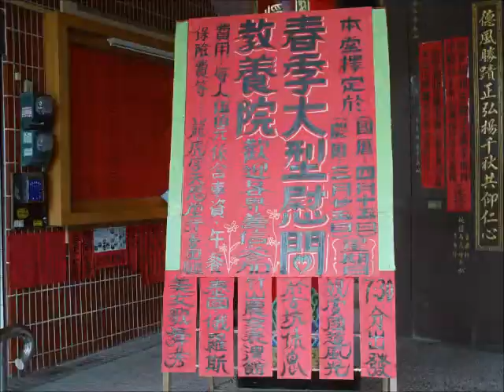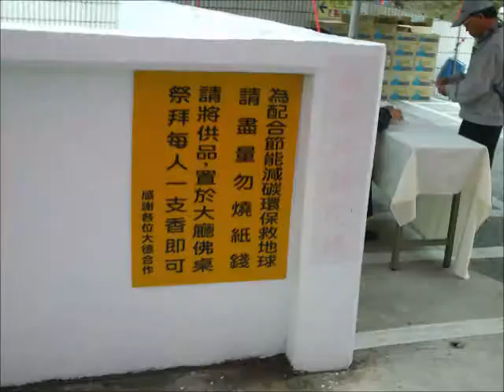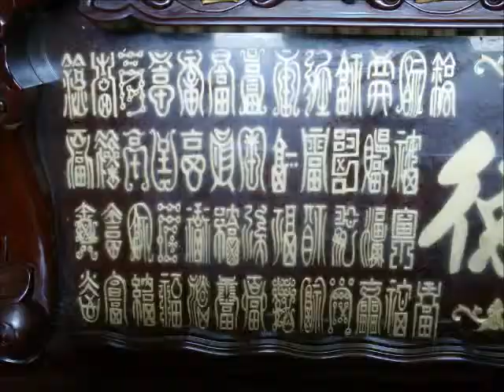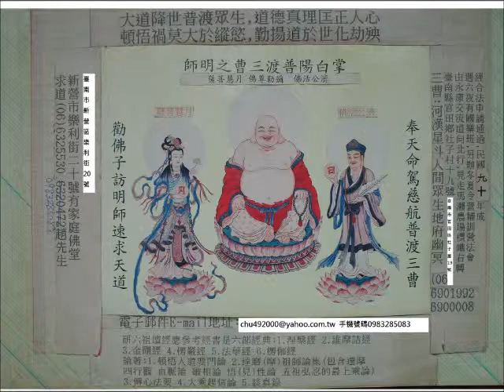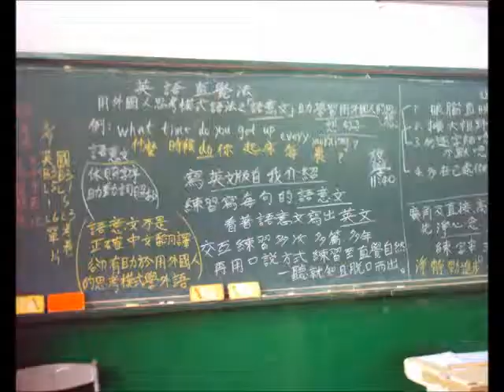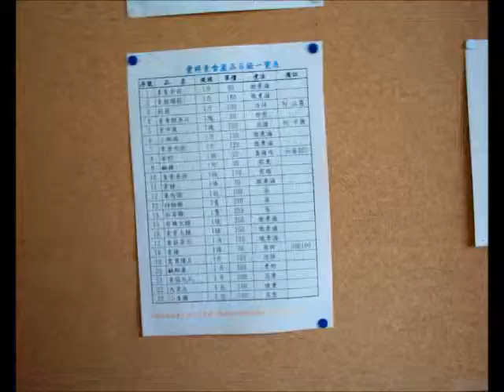201204新營龍虎宮天恩堂_20120311柳營佛山觀音巖_20120304神源山莊五聖宮供奉五大菩薩_福德宮_二十四孝壁畫.wmv